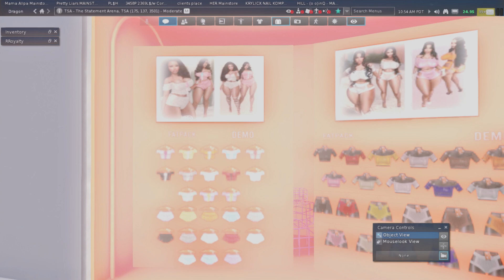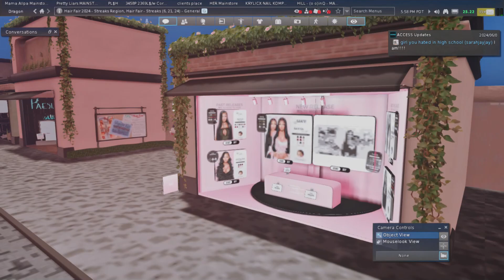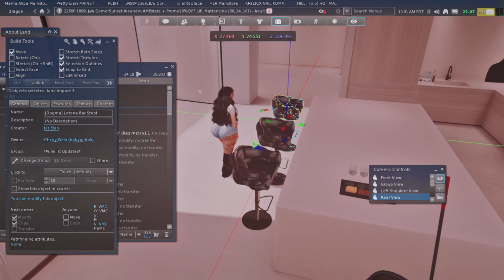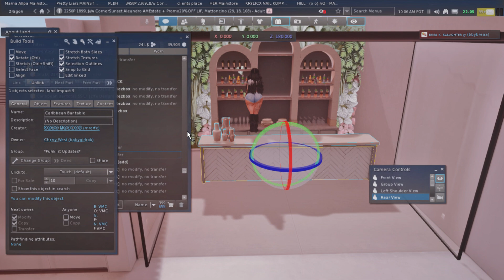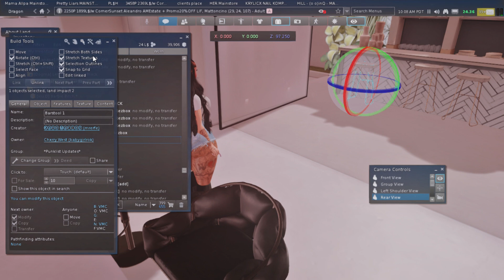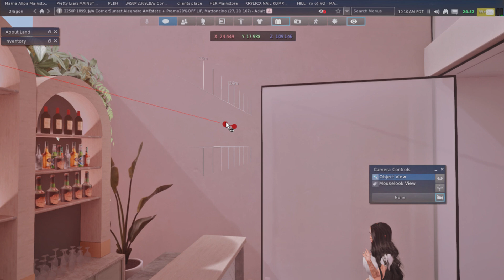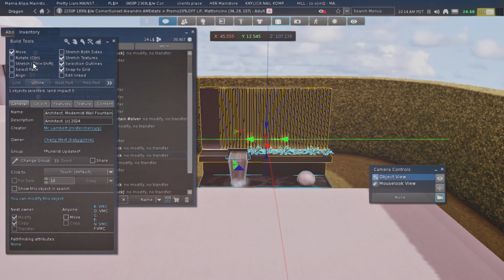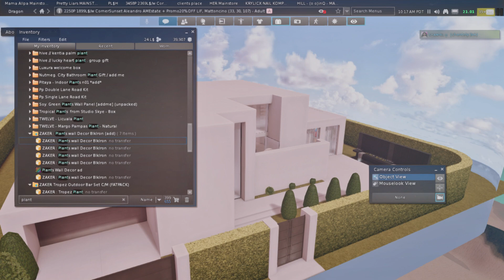Event shopping|SECONDLIFE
May 2024 bring you guys peace, love, and happiness.